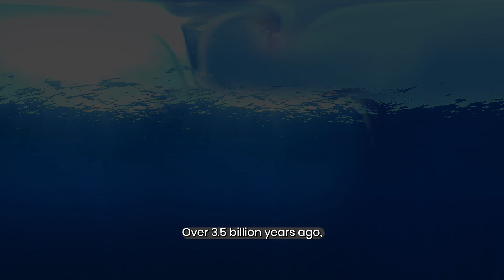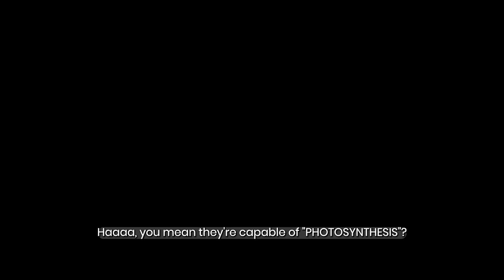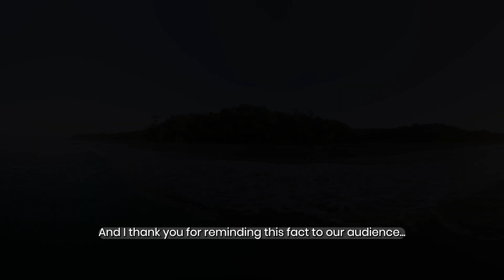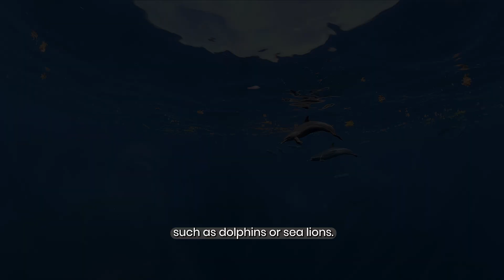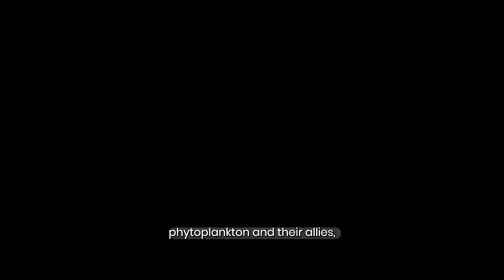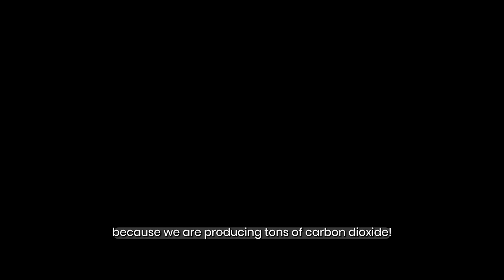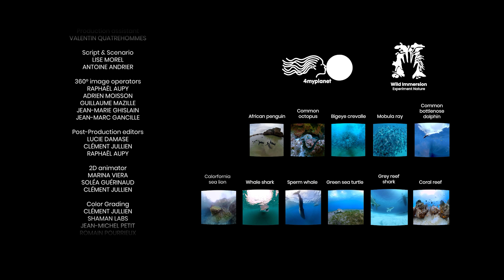THE BLUE LUNG OF THE PLANET 2D (english)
Episode 1 of an Ocean Protection Awareness Series co-directed by  @4myplanet_asso and  @wildimmersion211 and funded by  @cafeducycliste_films

Alexia Barrier, professional sailor, meets the Ocean which explains to her how "he" produces the oxygen that we breathe...